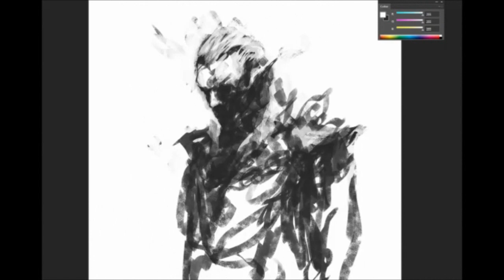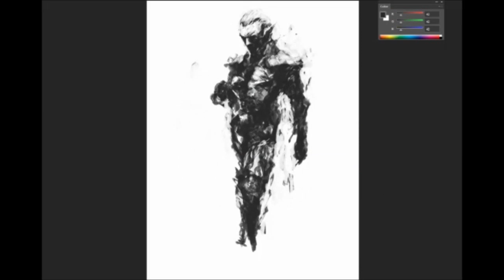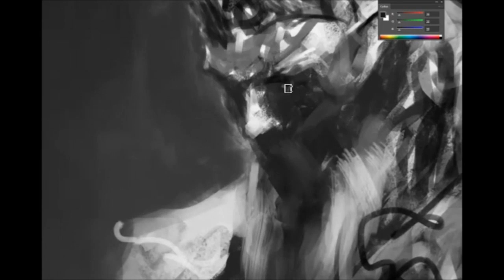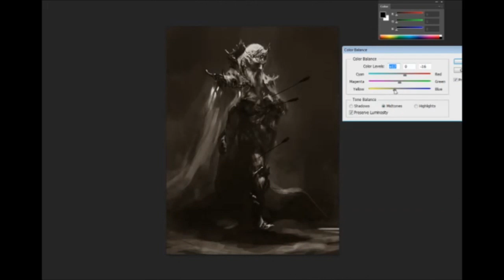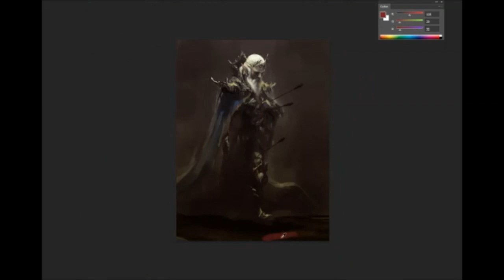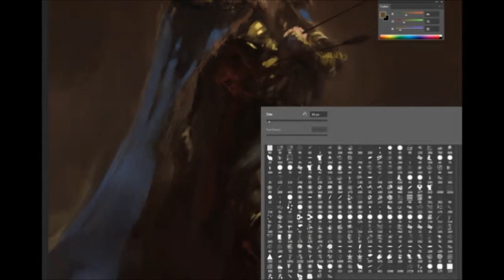No Ordinary King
Sped up process of a sketch.

Title: The Rocket Builder